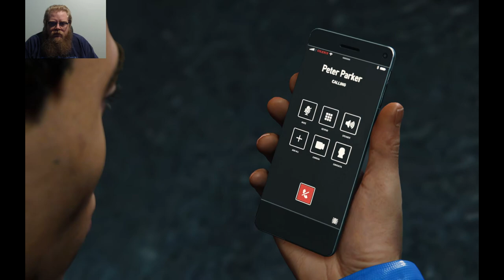Marvel's Spider-Man Remastered: Episode 18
Howdy All,

Chapters:
0:00 Intro
0:34 Main Video
1:15:50 Outro